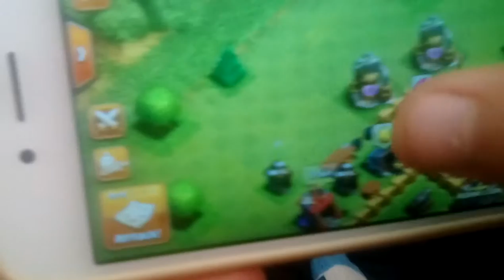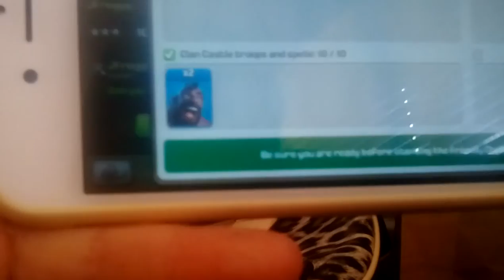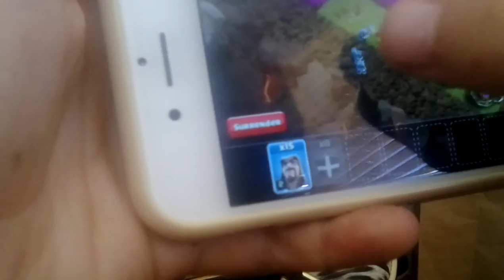Coc with JJ FROGGY part 1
Guys part two will be on JJ FROGGYS channel